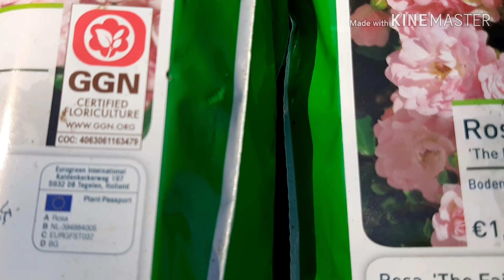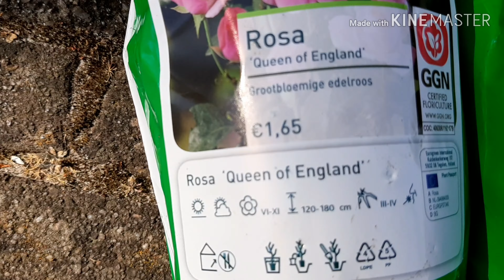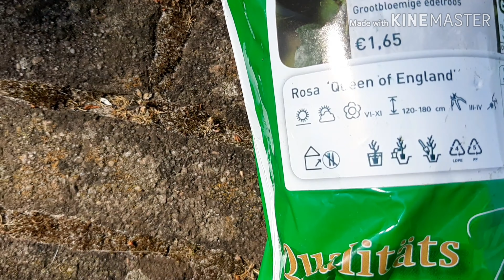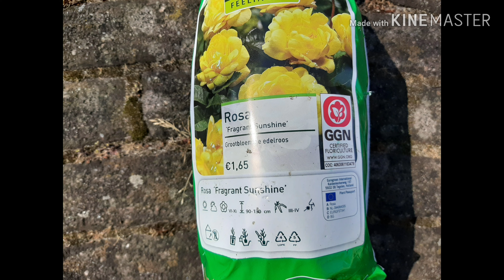Plantando rosas:Princesa do Jardim, Sol Perfumado,Queen da Inglaterra e a Fada.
Neste lindo dia de domingo ensolarado, plantei lindas e cheirosas rosas especial a minha amiga e irmã Sila Brilha da Suíça, dedico cantinho com muito amor e carinho, agora e só espera à floração.